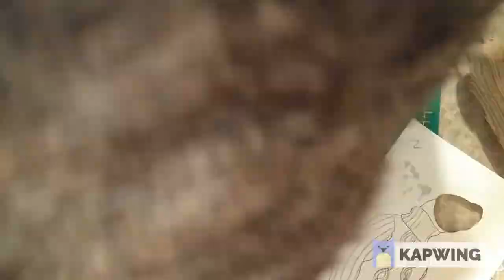Cut Paper Tortle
He's very pleased with his new sweater